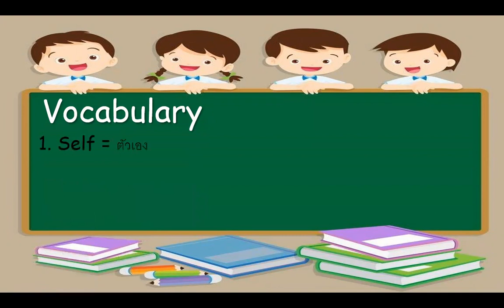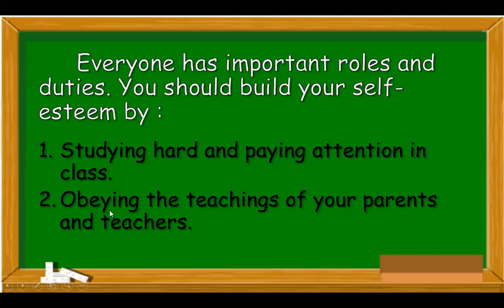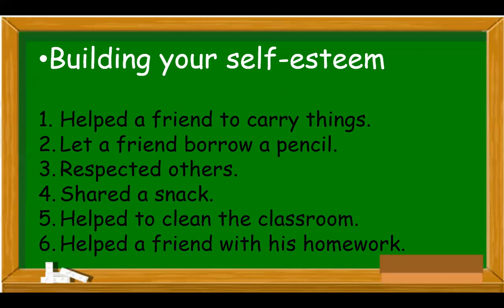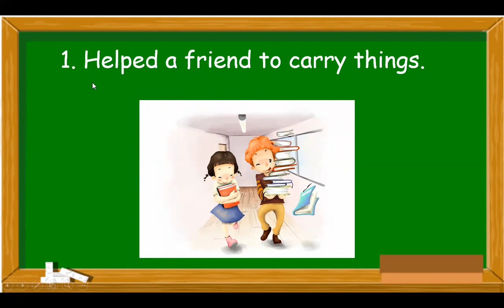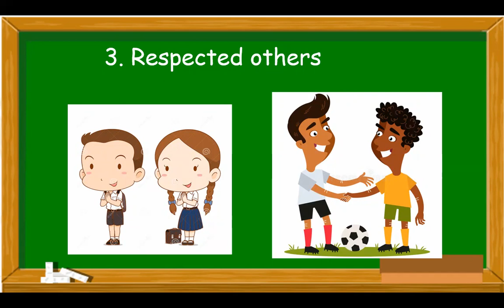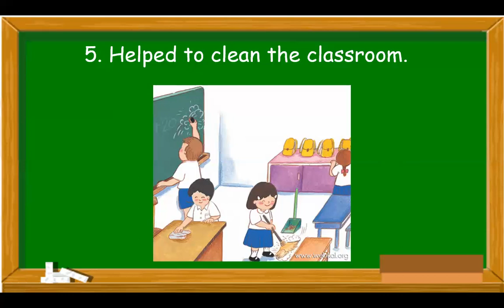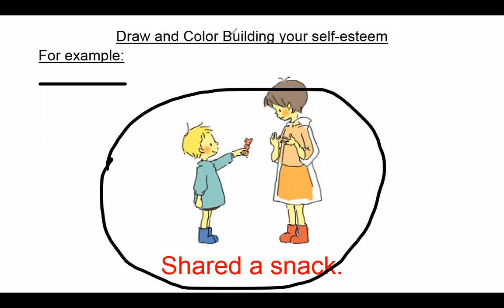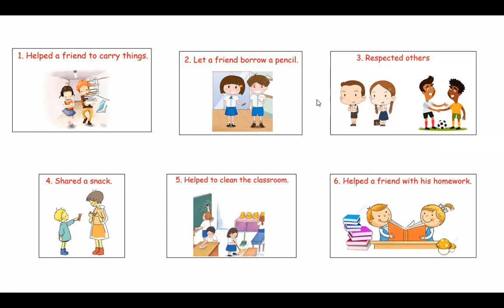G1/7 - HEALTH AND PHYSICAL - WEEK 11 - [20/08/2021]